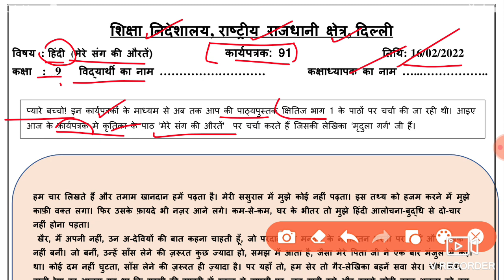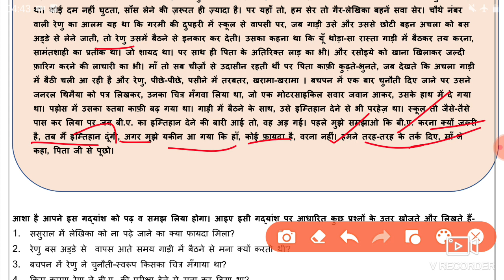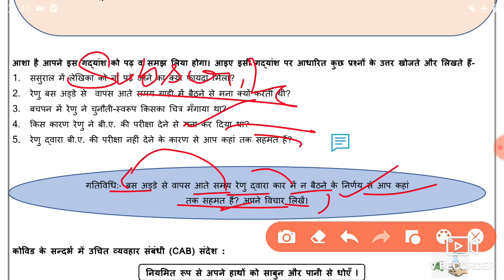Hindi Worksheet 91 Class 9 (16/2/2022)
16 February Worksheet 91 class 9 Hindi ,
16 February worksheet 91 hindi,
hindi Worksheet 91 Class  9,
 16 February worksheet 91 class 9 hindi,
worksheet 91 hindi class 9,
 16 February class 9 Worksheet 91,
16 February class 9 hindi Worksheet 91,
 16 February worksheet 91,

16 February class 9 worksheet 91,
class 9 Hindi worksheet 91,
 16 class Hindi worksheet 91,
16 February today class 9 Hindi 91 worksheet,
 16 February worksheet 91 Class 9,

🤗🤗🤗Thanku🤗🤗🤗